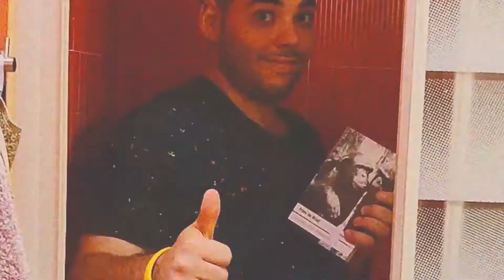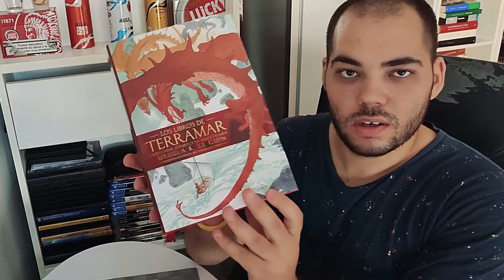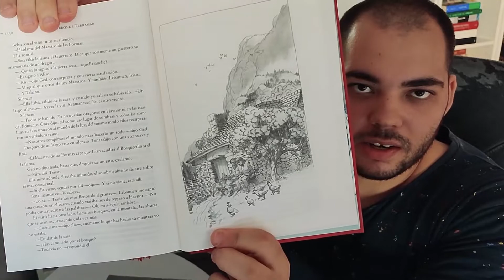La fantasía antropológica de Ursula K. Le Guin/Los libros de Terramar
Hoy hablamos de una de las sagas más importantes de la fantasía moderna: Los libros de Terramar de Ursula K. Le Guin.

04:15 Un mago de Terramar
14:30 Las tumbas de Atuan
23:33 En la costa más lejana
28:40 Tehanu
33:00 Los cuentos de Terramar
34:50 En el otro viento

UN ABRAZOTE